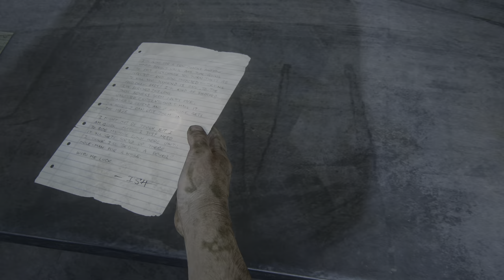The Last of Us Part I PC gameplay walkthrough | RTX 4090 | i913900K | Part 12 | No commentary